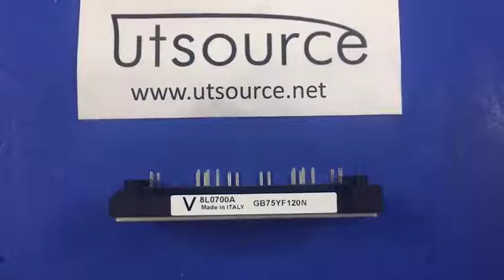VS-GB75YF120N IGBT Module, Utsource